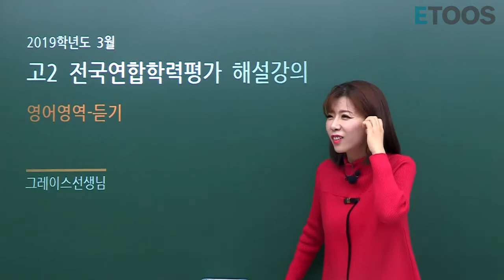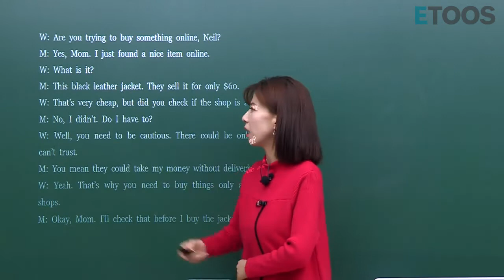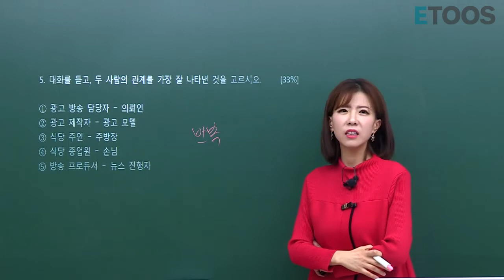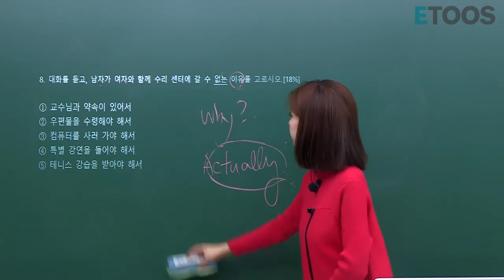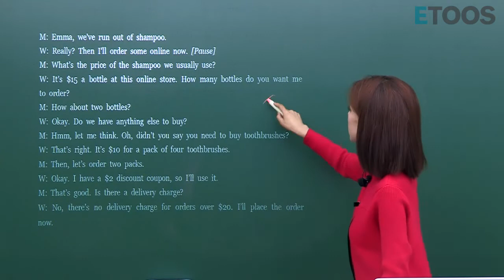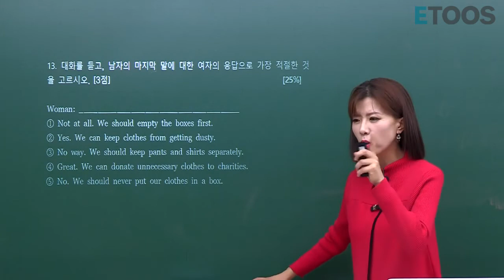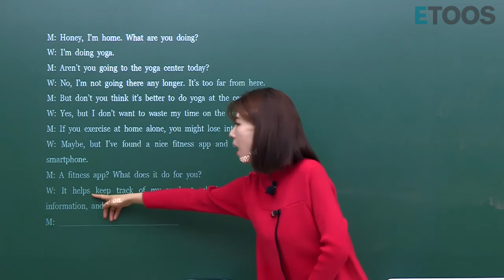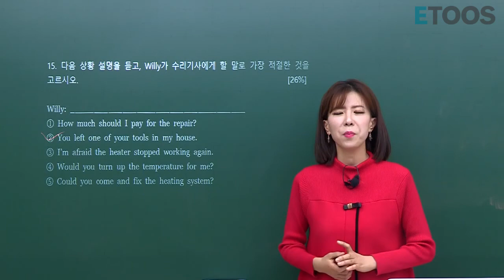[그레이스] 고2 3월 학평 영어 1~17번 해설강의 (듣기영역)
[2019년도 3월 전국연합학력평가 영어 해설강의]

그레이스 선생님의 2019년 03월 07일 시행
고2 전국연합학력평가 영어 1~17번 해설 강의

영어 해설 강의는 그레이스 선생님과 함께하세요!

[듣기만점 필수전략] 퍼펙트 리스닝-한 방에 37점